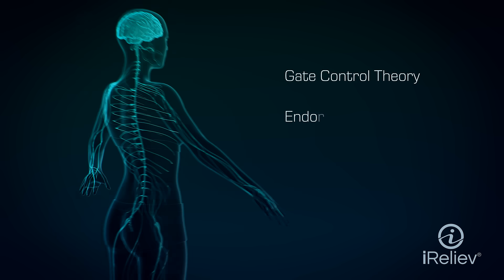How a TENS Unit Works?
The Benefits of iReliev TENS Unit are Explained Based on 3 Theories:

Gateway Control Theory
The non-painful signals from TENS “close the gate” and prevent the pain signals from going to the brain. Imagine that these signals are two trains on separate tracks. Each of these two tracks converges into one single track that goes to the brain. The train on the right is the pain signal, and it’s headed for that single track to the brain. But, when the non-painful signal is stimulated-the train on the left-it heads for that same track to the brain, taking over the tracks and preventing the pain signal from getting through.

Endorphin Production Theory
The other explanation for the effectiveness of electrotherapy as a pain reliever was the observation that the TENS treatment released endorphins, the body’s natural opiate-like painkiller. Often endorphins is referred to as the bodies “feel good chemical”.

Central Inhibitory Effect Theory
This means that TENS changes the way our bodies transmit different signals, which could ultimately mean that TENS changes the way we feel pain.